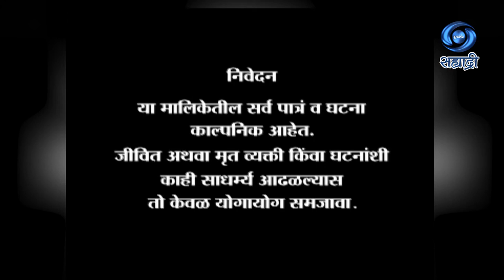Pratyantar | Serial | प्रत्यंतर | Ep 30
कथा - पटकथा - संवाद - चंद्रशेखर गोखले
गायिका - उमा गोखले
निर्माता - सचिन शिंदे
दिग्दर्शक - सॅंडी
DD Sahyadri
Doordarshan Mumbai
Sahyadri Marathi
Show : ' Pratyantar '_' प्रत्यंतर '
Artist : आनंद अभ्यंकर
उमा गोखले
अनन्या
संजीव मोरे
समीर कुलकर्णी
निता वजे
करण परांजपे
स्मृती पाटकर
आणि इतर
Social Media Operator : सई सागर मांजरेकर
Producer Director : सचिन शिंदे